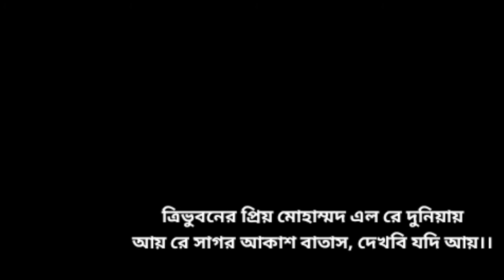ত্রিভুবনের প্রিয় মুহাম্মদ | Trivuboner Priyo Muhammad |নজরুল সঙ্গীত | Tanvirul Islam | Nasheed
Nazrul Geeti

Song : Trivuboner Prio Muhammad
Lyrics & Tune : Kazi Nazrul Islam
Vocal : Md. Tanvirul Islam